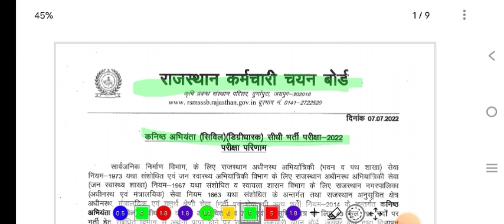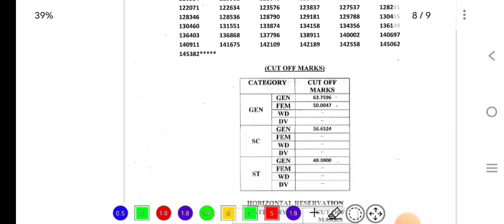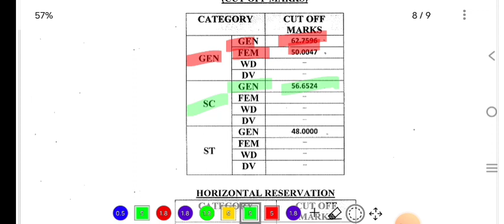JEN Cut off 2022 | Jen cut off marks | lsa Cut off 2022 | jen भर्ती 2 गुणा परिणाम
RSMSSB conducte written exam for Junior Engineer(Kanishth Abhiyanta) on 18th and 19th May 2022 and today on 7th July 2022 RSMSSB announced result for Rajastahan Junior Engineer(JE) exam 2022. Here we will discuss step by step process to check RSMSSB JE 2022 exam result.
How to check RSMSSB JE 2022 exam result for document verification?

JobHaiTohRobHai JEN CUT OFF 2022 | JEN भर्ती परिणाम | Rajasthan Jen Last Day Preparation Strategy | | RSMSSB JEN cut off | Livestock Assistant Exam Date 2022 | RSMSSB Pashudhan Sahayak Bharti 2022

Jen भर्ती 2022 राजस्थान